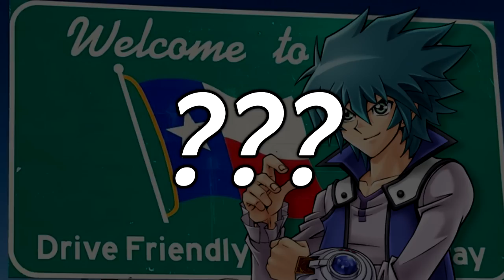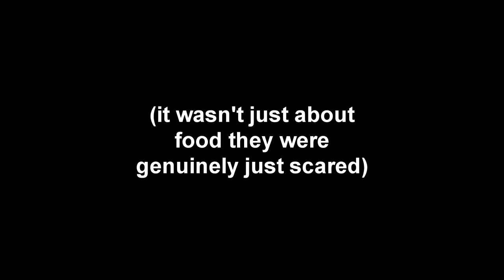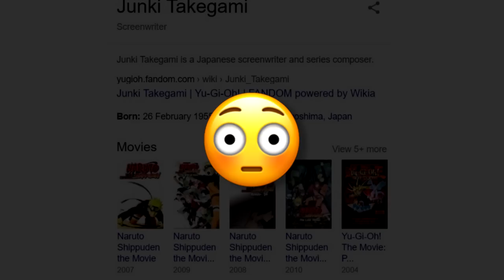The Importance of Johan (Jesse) Andersen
This became a MONSTER, but I hope it's still enjoyable. Crystal Beasts squad LET'S GOOOOOOO